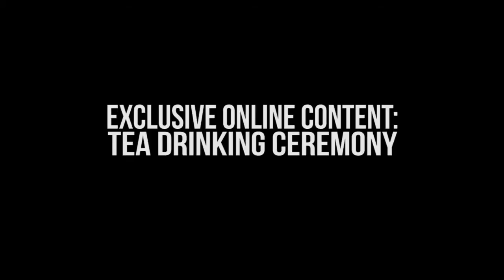Hip-Hoppin' Asia:The Saga Continues: SonaOne goes Yum Cha in China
Watch as SonaOne experience the art of tea drinking ceremony on Hip-hoppin' Asia: The Saga Continues (Ep7,China Part I).
Hip-Hoppin' Asia : The Saga Continues
Missed an episode?